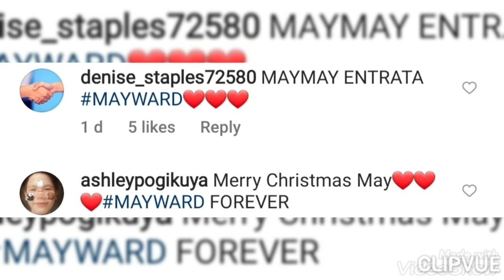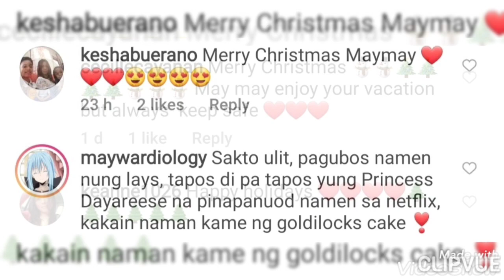OMG!Maymay Entrata isa na rin Sa BABIES GOLDILOCKS!